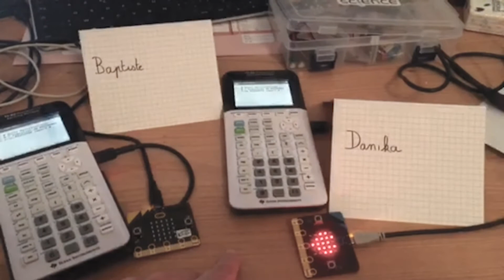Tweets et likes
Ressource n°6